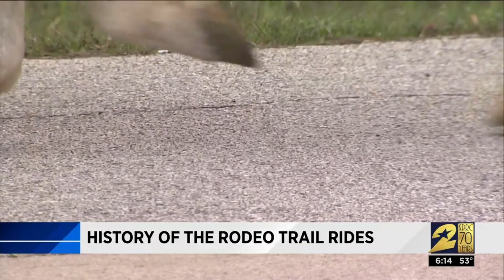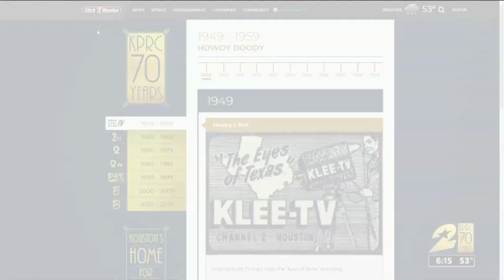History of the Rodeo trail rides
KPRC'2 70th anniversary remembers Rodeo trail rides.